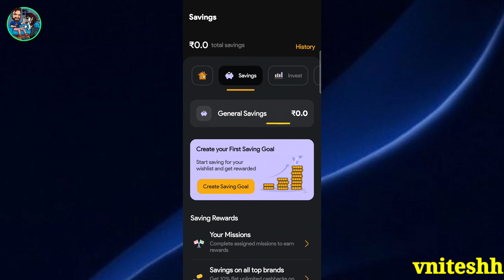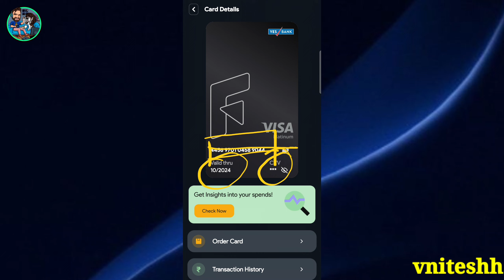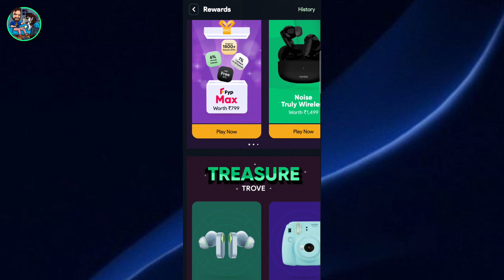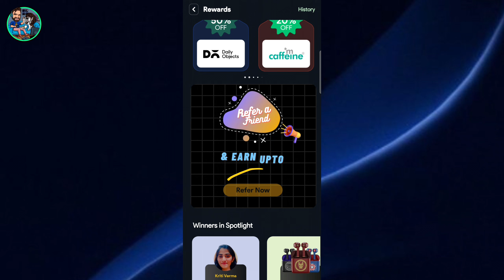Fyp App Se Paise Kaise Kamaye | FYP app paisa 2022| FYP Card Huge Loot Offer | Instant Cashback 500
FYP Card Huge Loot Offer | Instant Cashback 500 | Fyp App Se Paise Kaise Kamaye | FYP app paisa 2022

➤QUERIES SOLVED
credit card
credit card apply
credit cards
fyp app
fyp app se paise kaise kamaye
fyp atm withdrawal
fyp card
fyp card activate
fyp card apply
fyp card apply free
fyp card apply kaise kare
fyp card atm withdrawal
fyp card details
fyp card offer
fyp card unboxing
fyp new cashback offer
fyp new offer
fyp new offer today
fyp offer
fyp physical card
fyp prepaid card
lifetime free credit card
new offer
vineet sureka

QUERIES SOLVED
FYP Teenagers Neo Bank Launch
How to Use FYP App | FYP Kaise Chalaye
FYP money Kyc Kaise kare
How to Create account FYP app
How to complete KYC in FYP app
FYP money account kaise open kare
FYP account kaise khole
FYP Kyc Kaise kare
FYP app ka kyc kaise pura kare
Fyp App kaise chalaye
Fyp money App Registration KYC
Fyp App for Teenagers
FYP app kaise use kare
FYP app full explain video
FYP money app full registration process
Fyp app free Debit Card apply
Fyp money app for teenagers
Free Debit Card for teenagers
FYP app kiya ha